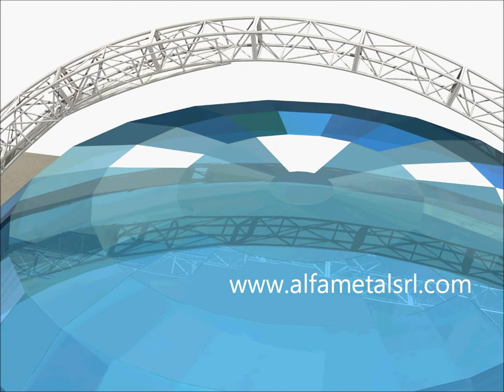Glass Dome Cleaning Equipment - SolidWorks Animation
The Glass Dome diameter is 20 meters.